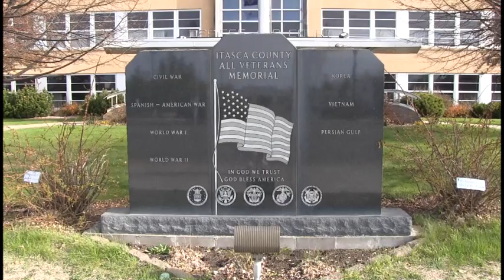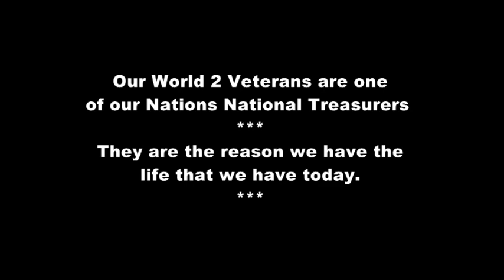Steve Hecomovich U.S Army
Steve Hecomovich U.S. Army WW2